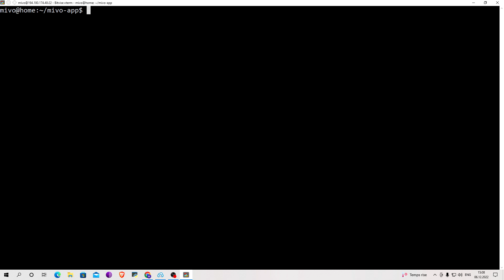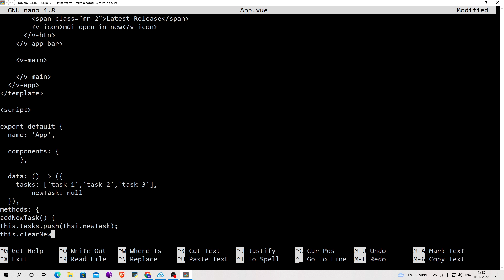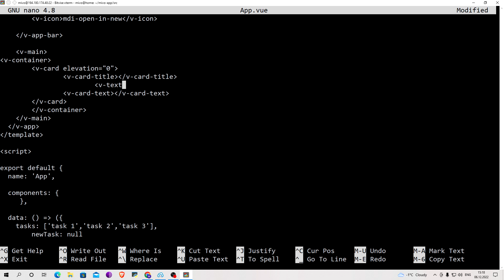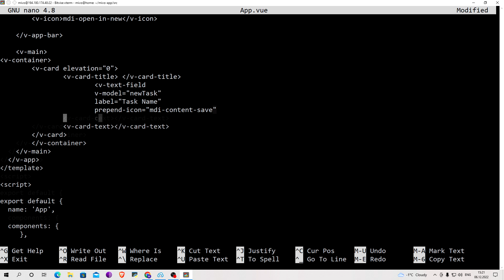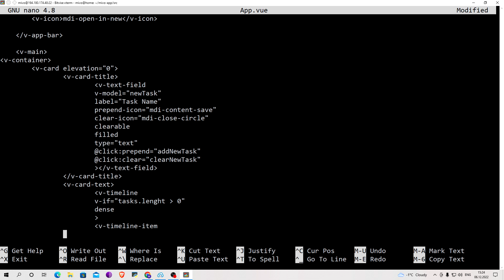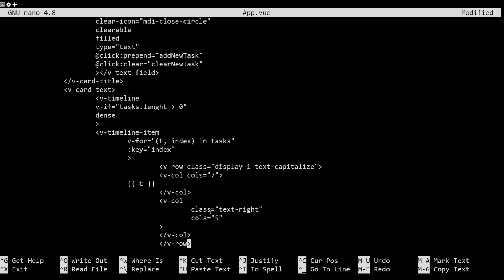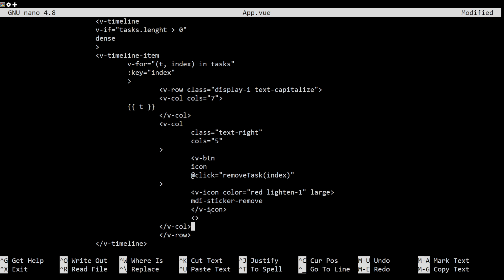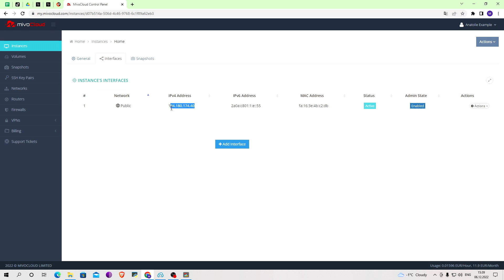Creating a To-Do Vuetify App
Earlier we showed you how to publish a vuetify app with nginx. Today we will create an application with a to-do list. We will go through the entire creation and you will receive instructions on how to create such an application, which can then be used remotely. It will be enough to connect to your server and you will always be able to find out what has been done and what needs to be done!

Server Presets
The Vuetify application must be installed and available on the server. You can find out how to do this in the video by following the hint.

Commands used
cd src
nano App.vue